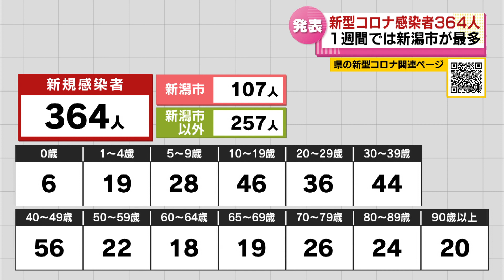【新型コロナ】2/23 新潟県で新たに３６４人 直近１週間では新潟市が最多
2023年2月23日放送

新型コロナウイルスについてです。新潟県内では２月２３日、新たに３６４人の感染者が発表されました。
内訳は新潟市で１０７人、それ以外の地域で２５７人となっています。
年代別では４０代が５６人、１０代が４６人などです。

また、２月２２日までの１週間の感染者数を保健所別でみると、新潟市が最も多く、上越、長岡と続きます。